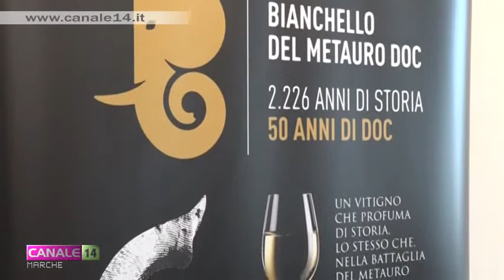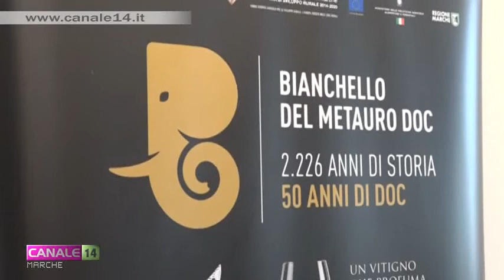Regione Marche al Vinitaly 2019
Le Marche della "Bellezza infinita" al Vinitaly 2019 festeggiano i 50 anni della Doc del Bianchello del Metauro. A Verona la Regione sarà presente dal 7 al 10 aprile con 144 aziende e 255 etichette da gustare nella "Terrazza Marche".